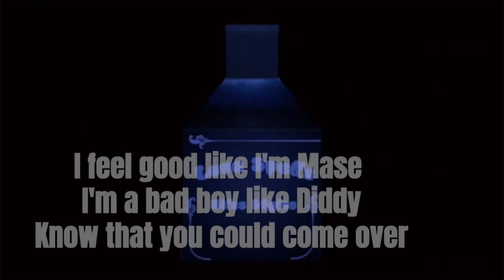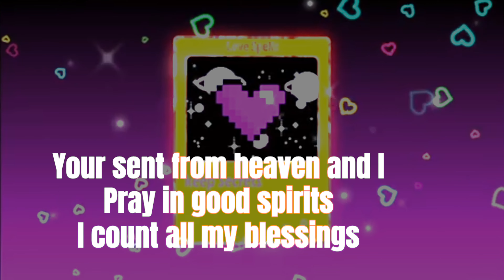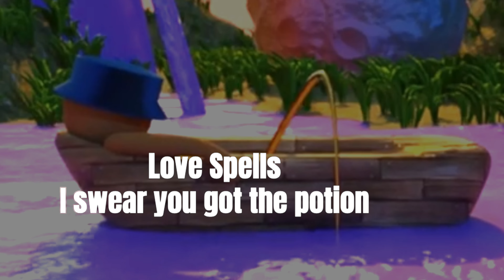Miles Styles - Love Spells (Official Lyric Video)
Written & Performed by : Miles Styles , Maka
Produced by : mrplume
Mix & Masted by : Lastlevel
Animation : theofficialia